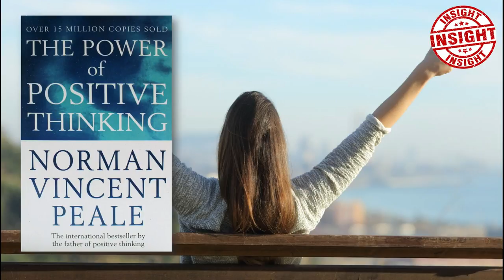The Power Of Positive Thinking by Norman Vincent Peale I Audiobook I Insighter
I think that  everyone should hear this audio. Copyright is not intended.
Please support by buying this book if it's helped you.

"This book is written with the sole objective of helping the reader achieve a happy, satisfying, and worthwhile life." -- Norman Vincent Peale

The precursor to The Secret, The Power of Positive Thinking has helped millions of men and women to achieve fulfillment in their lives. In this phenomenal bestseller, Dr. Peale demonstrates the power of faith in action. With the practical techniques outlined in this book, you can energize your life -- and give yourself the initiative needed to carry out your ambitions and hopes.

You'll learn how to:
* Expect the best and get it

🔔 Make sure to enable bell button!

Insighter